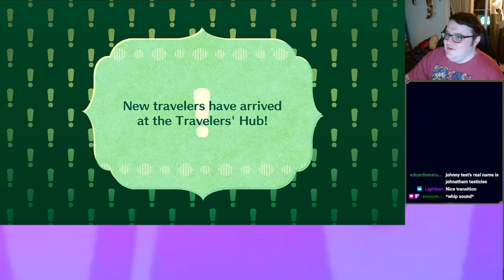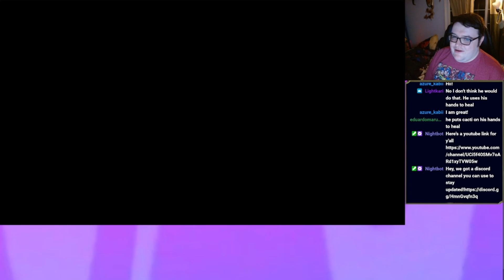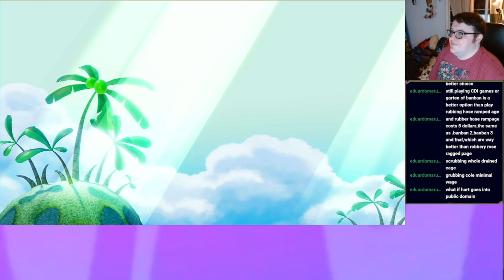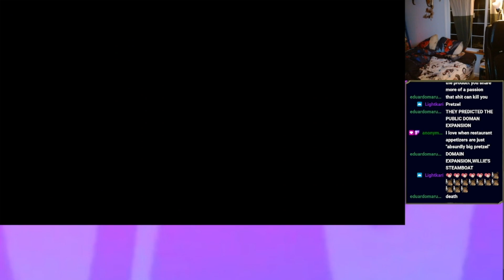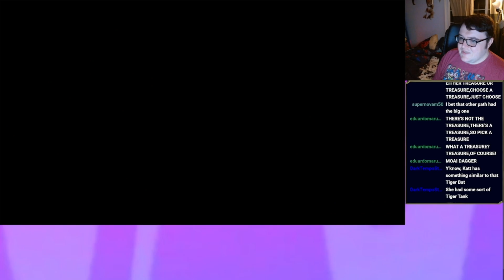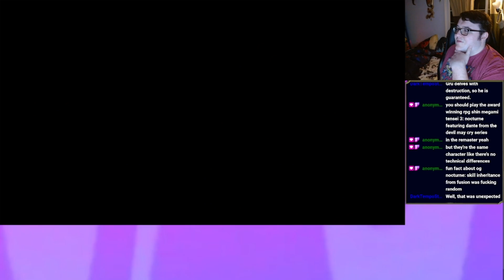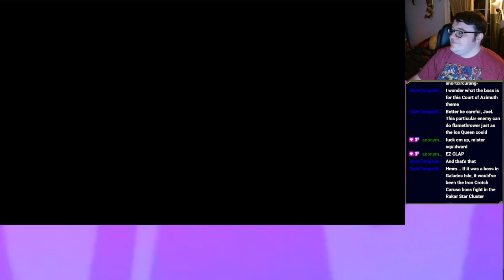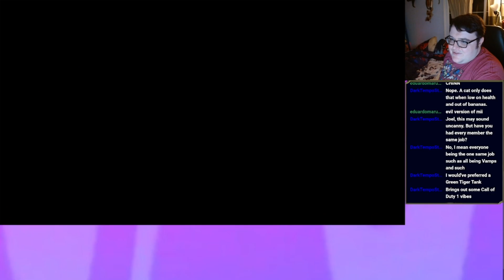The Galados Beach Arc! - Miitopia RE:Cast (15)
The Darkest Lord is defeated, and that only means one thing.

BEACH ARC